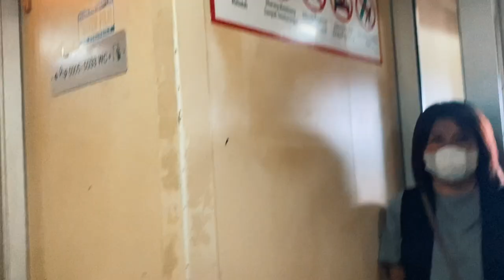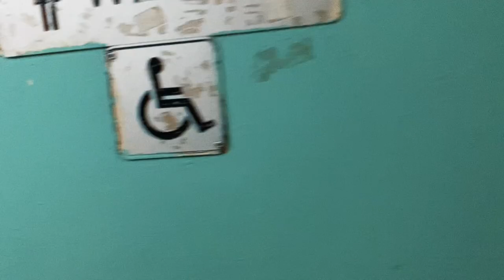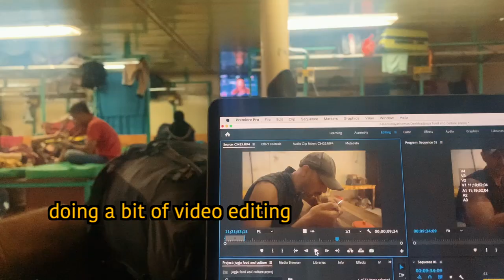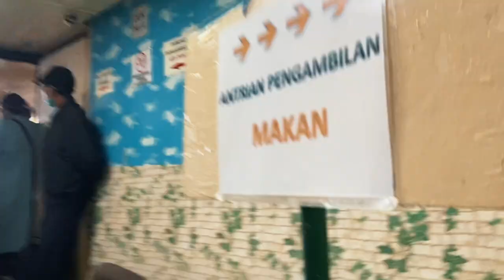Naik Kapal Pelni | Boat To Makassar | KM Dobonsolo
After we traveled from Bali to Jakarta crossing Java, by scooter, it is time to take a boat to Makassar and travel Sulawesi! We took the KM Dobonsolo ferry from Jakarta, staying in the economy class for 4 days until we reached Makassar. In this travel vlog we cover our experience on KM Dobonsolo. It was quite a wild ride!

Chapters
00:00 Arriving on the boat
07:59 Day 1 on board
12:44 Day 2
17:13 Day 3
20:03 Day 4: Arrival in Makassar

ABOUT US: We are Gwynne and Patrick, traveling Indonesia with our scooter. After living in Bali during the Pandemic, it was time to see more of this wonderful country, so we got a bike and ventured out from Bali to cross Java. We totally fell in love with this country and we want to see as much as we can: In our Indonesia vlog here we are trying Indonesian food, documenting Indonesian culture and so much more! By the way: Patrick is from Germany and is doing his best to learn Bahasa Indonesia. Please let him know what you think about his speaking skills.